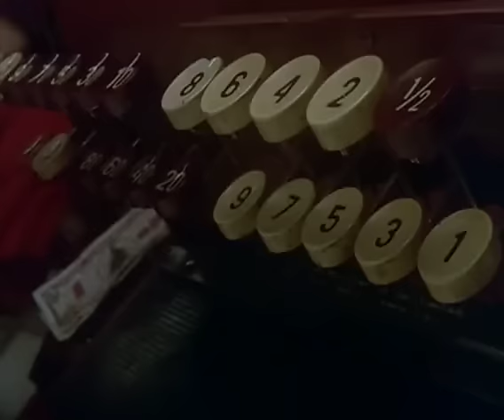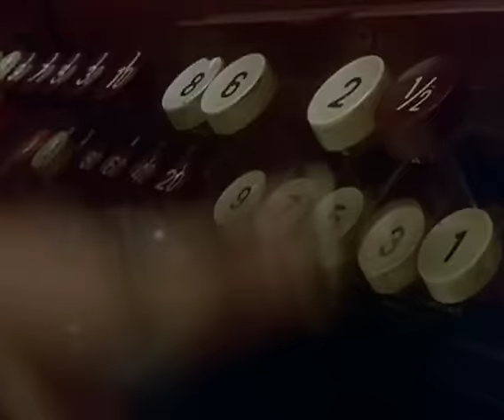How the grinch stole christmas opening shopping frenzy jim carrey Anthony Hopkins ron Howard musical